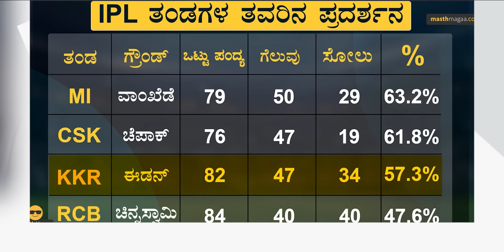Why RCB don't have Home Advantage at Chinnaswamy? | Bengaluru | IPL | Virat Kohli | RCB vs KKR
ಗಮನಿಸಿ ಸ್ನೇಹಿತರೆ! 🔴

⦿ Online Course
⦿ Course Access - 1 year
⦿ Language - Kannada